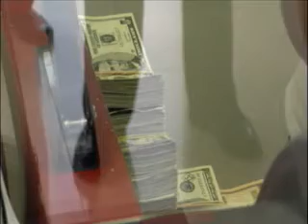Prevén modificaciones a los montos en restricción de compraventa de dólares